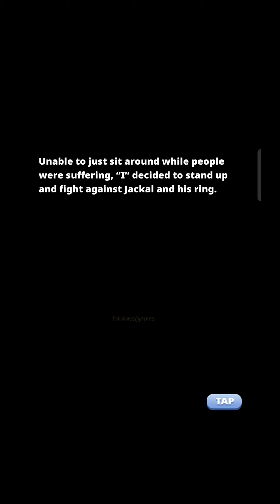Rule The Coin - Android Gameplay APK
Categories: Casual
Languages: English
Status: Soft Launch + APK
Size: 210 MB
Internet: Online
Platform: Android

Save the devastated world from the rebels through Spin, Battle, and Landmark Building!
The townspeople will honor you as a hero!

Become a medieval hero to battle and loot tons of players with your Facebook friends.
Your world will develop and become stronger with the loot and Coins you acquire.

Spin to get Coins!
You can get tons of Coins through the Slot. With these Coins, you can build powerful towns and get free rewards.

Battle with your hero in a new way.
No more boring battles! You can earn much more Coins in battles than in the Slot.
Destroy the opposing towns using the soldiers of your choice.
Destroy your opponent's landmark to earn tremendous amounts of Coins and additional rewards.
You can use more powerful skills through different hero characters, and you can also attack by bouncing off the wall, or with bombs.

Collect and upgrade various characters!
You can get character cards through various contents such as town building and battle.
Battle as a new character or loot opponents with an upgraded character.
Winning battles can earn you huge amounts of Coins and bonus rewards.
The stronger the character, the easier and more fun the battle will be!

You can play the game with your friends.
You can easily log in to the game through Facebook and have fun playing with new friends.

◆ Rule the Coin with your Facebook Friends
◆ Get free rewards every day
◆ Experience new fun through a new type of battle
◆ Rule the Coin is free to play

Many thanks!